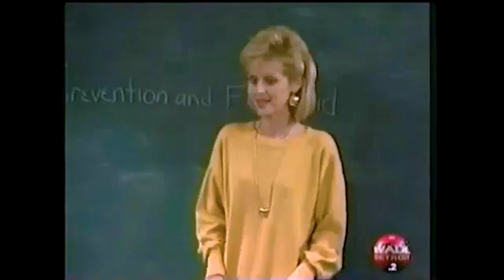Small Wonder S03E23 Safety First [1988 TV]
Small Wonder was an American children's comedy science fiction sitcom that aired in first-run syndication from September 7, 1985, to May 20, 1989. The show chronicled the family of a robotics engineer who secretly created a robot modeled after a human girl, then tried to pass it off as their adopted daughter, Vicki.

Restoration Method
Video has been: denoised, deblocked, color corrected, sharpened, dehaloed, ant-aliased, and deblurred. It has also gone through a compression reversion and detail recovery process and has been upscaled to 1080p and converted to MP4 H.264.

Audio has gone through a noise reduction process, converted to stereo, and has been normalized.